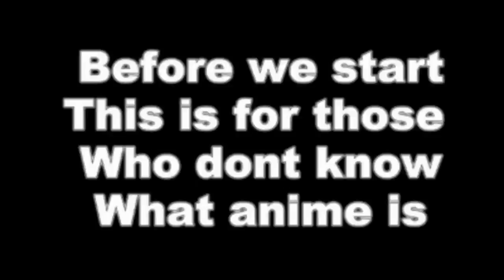ACFRADIO Movie Review Traansformers age of extinction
Radio show host Jorge Paiz reviews transformers age of extinction